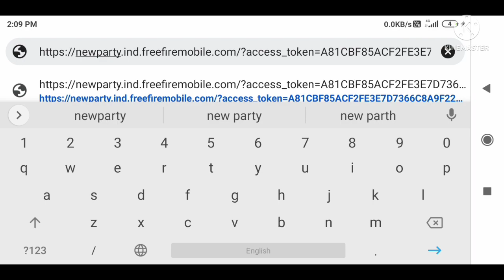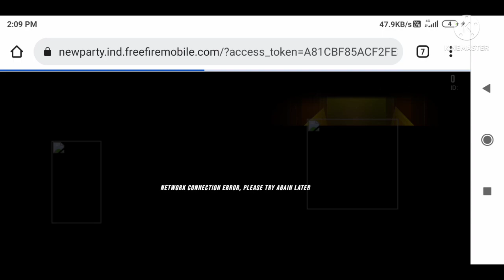New Glitch In Free Fire ।Free Fire Mein Glitch Kaise Karen।Emote Party Event Glitch In Free Fire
New Glitch In Free Fire ।Free Fire Mein Glitch Kaise Karen।Emote Glitch In Free Fire।Ff New Glitch

Video Related
emote party event glitch in free fire
free fire emote glitch
emote party glitch
emote party glitch kaise kare
emote glitch kaise karen
emote party glitch FF
ff emote party glitch kaise karen
free fire new event glitch today
today new glitch in free fire
today new glitch free fire
free fire new glitch today
today new glitch kaise kare
ff new glitch today
ff new glitch two birds one stone
two birds one stone glitch iteam remove
two birds one stone glitch kaise kare